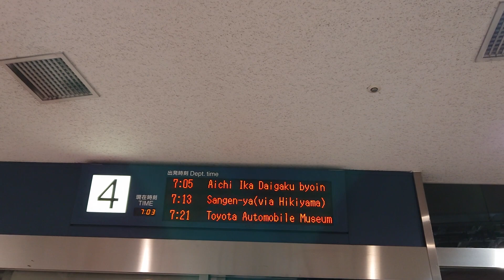名鉄バスセンター引山経由愛知医科大学病院行き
携帯電話撮影SONYXPERIAから動画からアップロードからしました名鉄バスセンター名鉄高速バス松本行き名鉄バスセンター引山経由愛知医科大学病院行きこの声名古屋駅市バスターミナルと栄市バスターミナルと地下鉄名城線名港線と名鉄バスセンターとＪＲ東日本と英語名古屋駅市バスターミナルと栄市バスターミナルと名鉄バスセンターとＪＲ東日本この声ですか